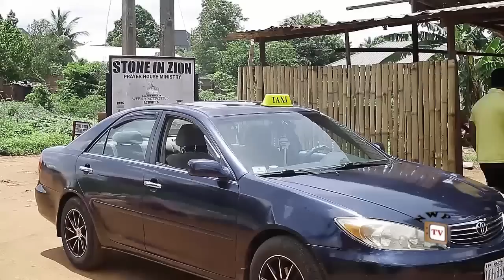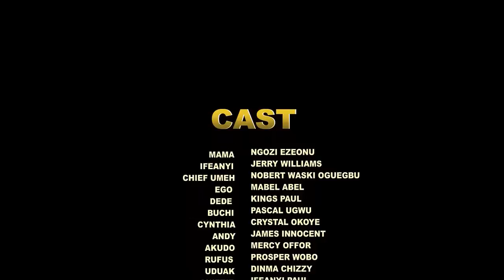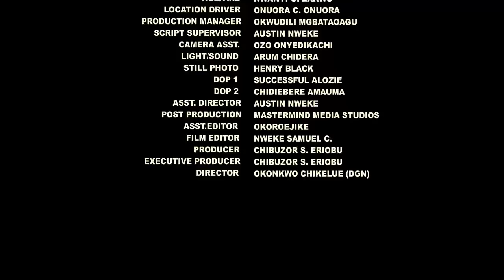The Poor Girl Never Knew The Prince That Always Come To Her Shop To Buy Food Is In Love With Her -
MOVIE TITTLE:::
STARRING::: Bella Ebinum
COMPANY'S NAME::: Softel Production
YEAR::2023